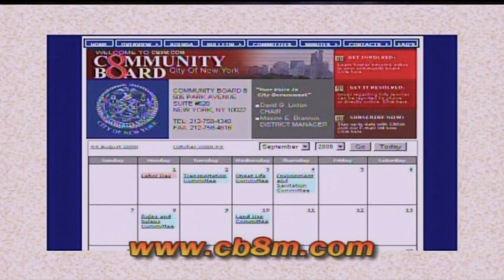Jackie Ludorf, Chair of CB8, is the guest [recorded 2011]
Jackie Ludorf discusses her second term as Chair of Community Board 8 of Manhattan. Among the topics is the ongoing construction work of the 2nd Avenue Subway.